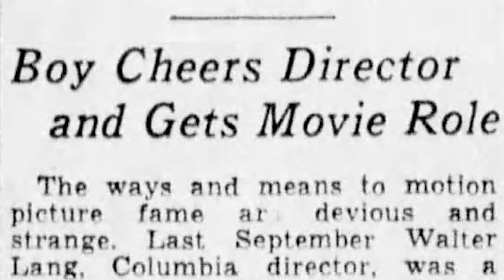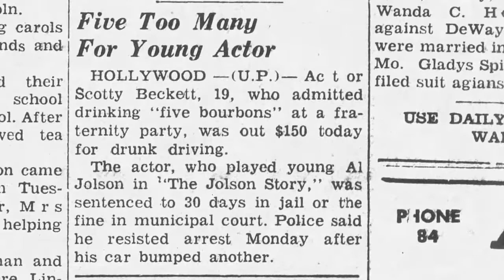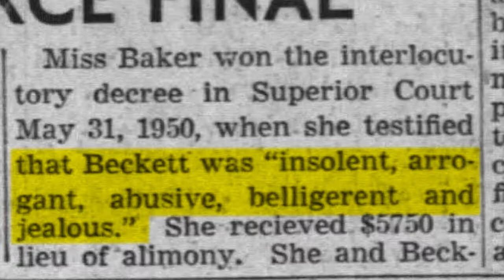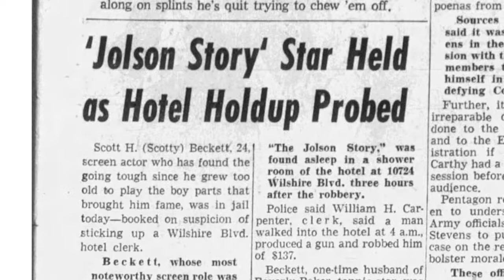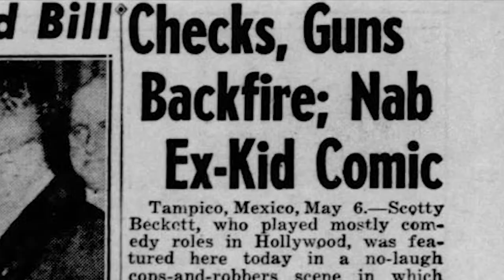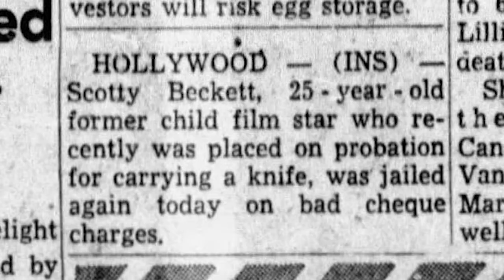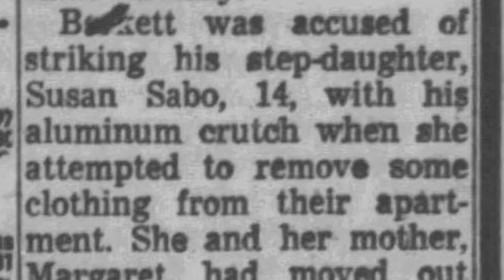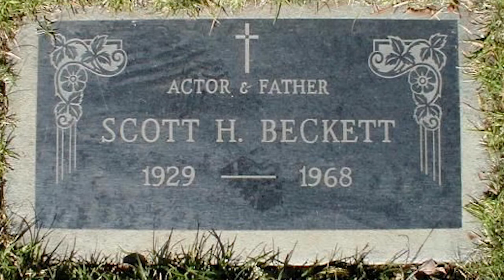The Sad Tale of Scotty Beckett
Scotty Beckett was an actor who began as a child actor in the Our Gang shorts and later costarred as “Winky” on Rocky Jones, Space Ranger. He acting in many il role as well, but Scotty was a troubled young man. This is the true story, to the best of my knowledge, of the life and times of an American actor!